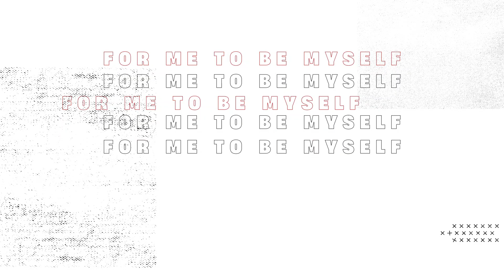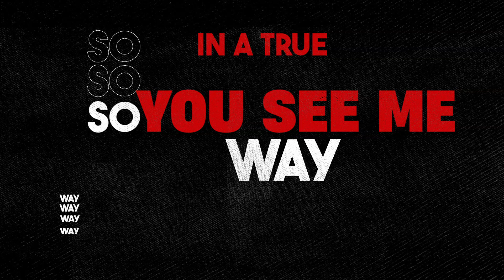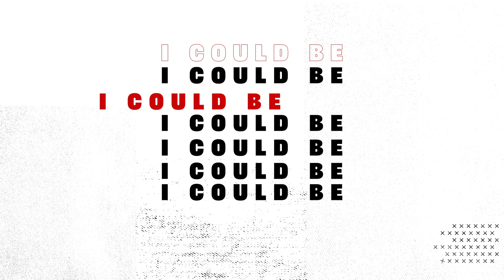Richard Neumann - I Could Be - [Official Lyric Video]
Save Richard's Complete Catalog so far, "Destination Hits!" to your Spotify Playlist Library

I Could Be

If I, if I could lose this fear
Dive into the unknown arms wide open
Not wait for the perfect moment to appear
For me to be myself

Then you, you might start to see
The better part of me I've been hidin'
For what seems like an eternity ...mmm...

'Cause now it’s getting to me
And it's starting to consume me
Not showin' you the best that I got
I wanna make the change
So you see me in a true way
Then maybe you could give me a shot
And fall for the person I know I could be
You might love the person I know I could be

But I let others convince me
That I needed to be different, be someone else
'Cause they said I wasn't in your league
And so I played the part

But I, just want to be true
'Cause behind all the pretendin' is honesty
And I'm so in love with you...mmm...

And now it’s getting to me

All that holds me back
From a better life
That is more meant for me
Is if I can't be real
It’s all on me, It’s all on me…

Oh, now it’s getting to me
I know I could be, yeah, I know I could be
I know I could be

Songwriter Richard Neumann is the creative force behind a multitude of memorable pop songs. With infectious captivating hooks, Richard creates pop anthems that echo in the souls of dreamers. From his home demos to his first song placement in film and TV, Richard has been on an upward journey to music success. His love for music began at an early age, and was influenced by the infectious pop songs born out of the 80's, 90's, and 2000's, from the likes of songwriters Max Martin, Dianne Warren, Ryan Tedder, and David Foster. His own style of pop music is brought to life through collaborations with producers, musicians, and vocalists. His songs have been graced with talented vocalists including Aika Zabala, CaiNo, undy, and Tim Moyo. Richard's song "Save Me," is featured in the 2019 film "Timeless Love" and in the 2023 film "Cinderella in the Caribbean," which continue to air on Amazon Video on Demand, Hallmark, Peacock, and Pureflix. His latest release, I Could Be,  is out now and available for streaming. Richard has a growing catalog that includes: Ray of Light, Find You, Another Night, Never Take Me Down, What Your Heart Desires, Without You, The Shots I Don't Take, As You Are, Like Stars That Never Die, Skyrocket, Skyrocket (Acoustic), Save Me, If You Live in the Now, Baby Blues, Rough Waters, Sunset, and Sonic Remedy. His entire catalog of music can be found on his Spotify artist playlist, Richard Neumann: Destination Hits! "Complete Catalog...So Far!"